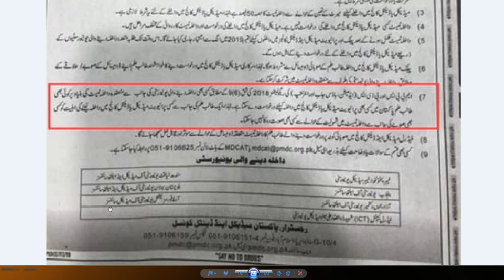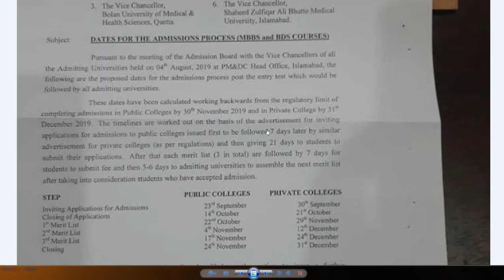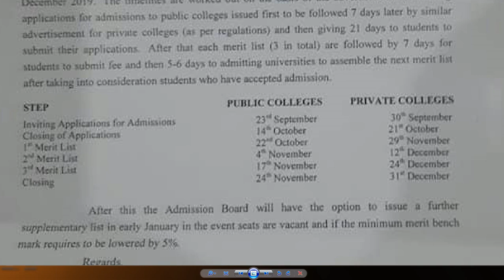UHS Again Violated PMDC Admission Policy 2019 !! Attanetion Students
In This video i will tell you about UHS MBBS BDS Admissions policy by PMDC has been Violated by UHS Lahore
Must Share The Video with Friends